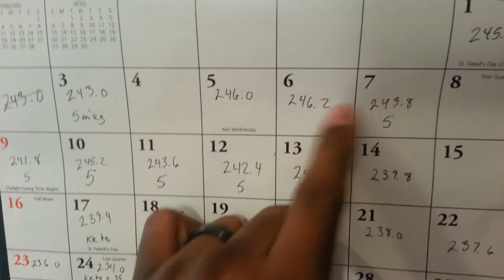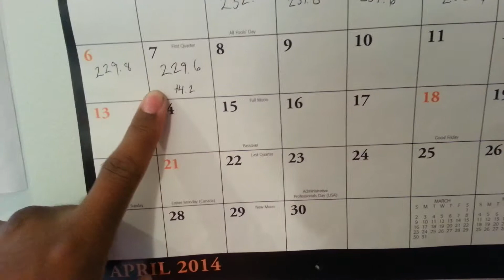20 pounds in 30 days failed!